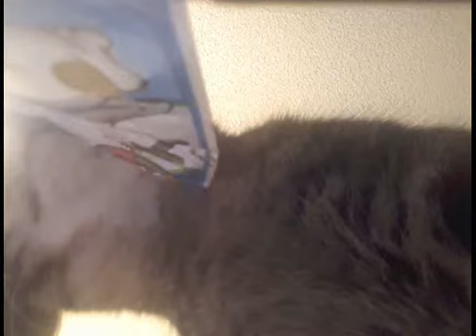Milo cat Halloween antics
Enjoy Milo kitty humor as he takes selfies during a covert Temptations treats operation, trying on his newly crocheted Pumpkin Halloween costume, lying in the morning sunspot and finally, curling up.